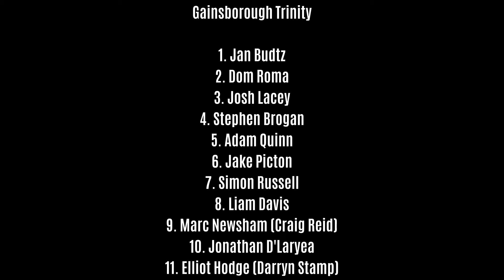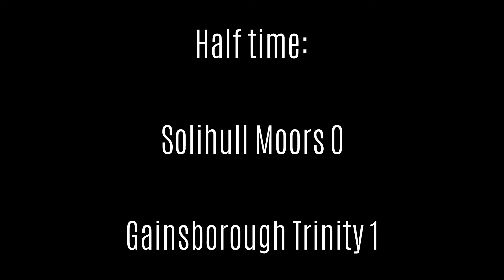Goals from Gainsborough Trinity's visit to table toppers' Solihull Moors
0-1, 3-1, 3-2

As the title says, goals from Moors/ Trinity - Saturday 5th March 2016. Will Dom Roma ever score a goal?